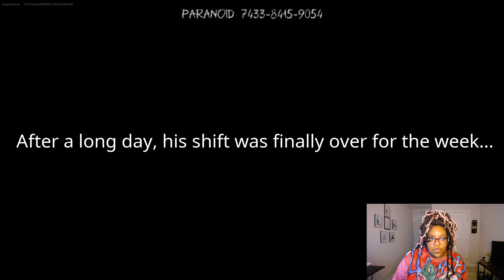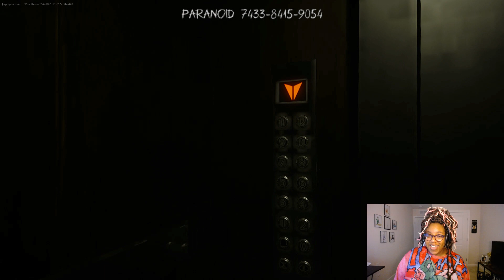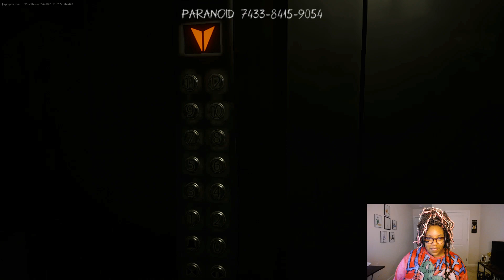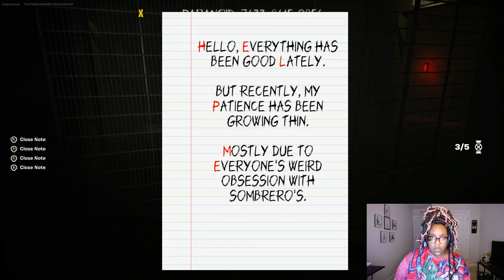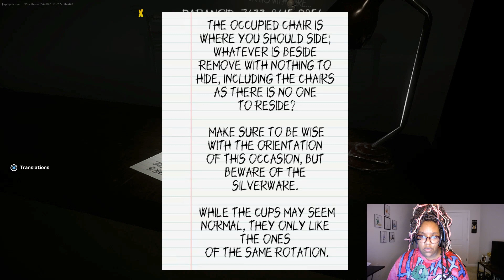(Paranoid) NEW Creative 2.0 UEFN Fortnite BEST HORROR MAP! ALL EASTER EGGS FOUND! COMPLETED!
1-4 Players
Map By: ChitaZ
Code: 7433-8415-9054